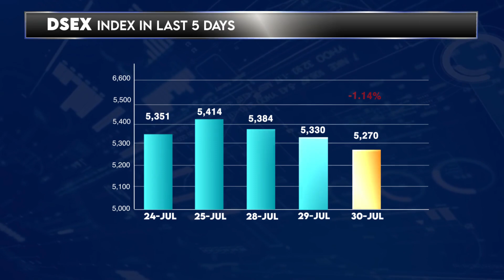Dhaka Stock Exchange Today - 30 July 2024 | English | Daily Share Market News